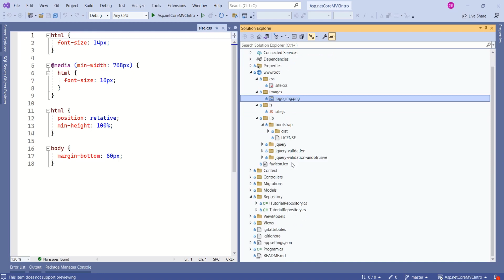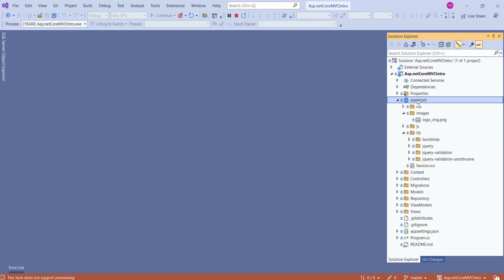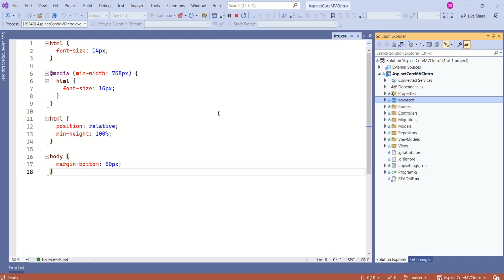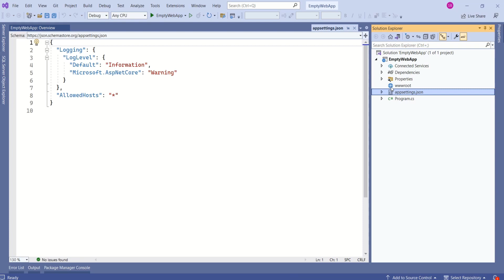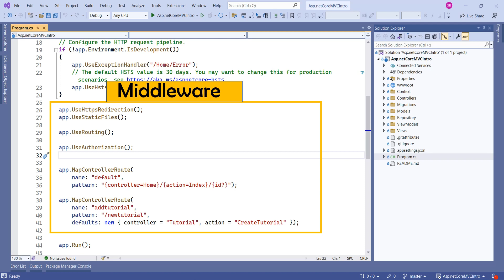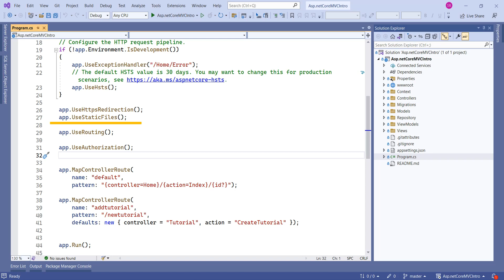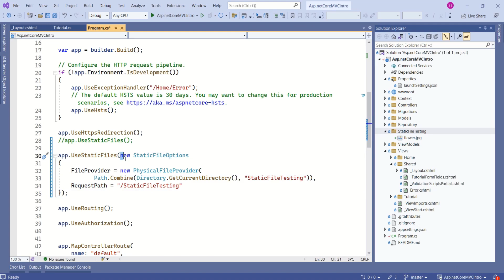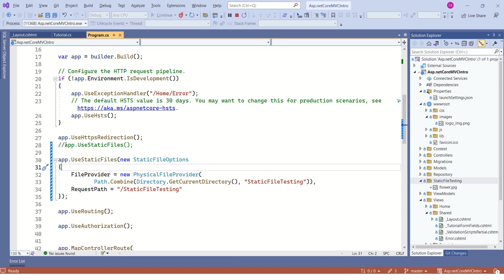Static files and wwwroot folder | How to serve static files |Asp.net core MVC 6.0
Static files are integral part of any web application. In this video you will understand different aspects of static files and role of wwwroot folder in asp.net core MVC applications.

Topics covered in this video:
1. What is static file and why is it called so?
2. Importance of static files
3. Why do we use wwwroot folder in asp.net core application?
4. How to use different folder path to serve static files